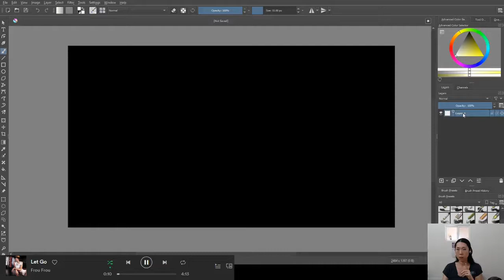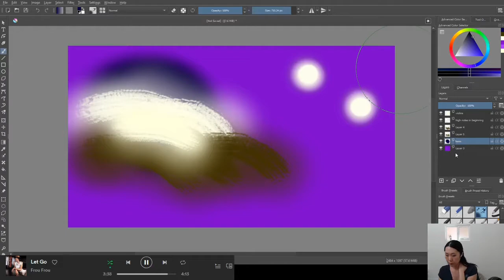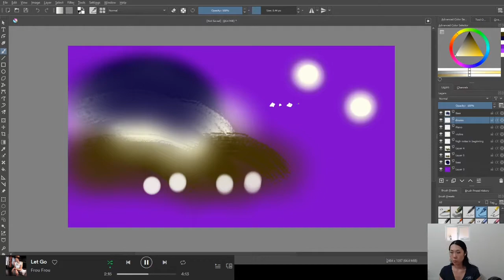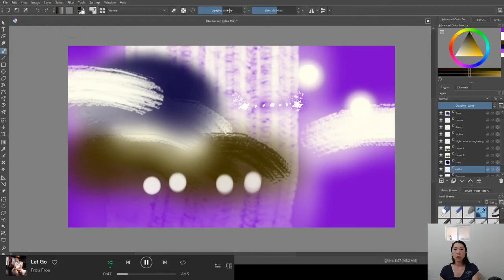Synesthesia | "Let Go" by FROU FROU | Chromesthetic Art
This drawing is a compilation of different elements throughout the song.  Songs are visually very dynamic with moving objects that can change color, shape, texture, size, and spatial location.

Hi!  I have chromesthesia, which means that I can see sounds.  I started out on Twitch to share a little bit of how I experience music.  This is a past recording of one of my livestreams.  If you have any song requests that you'd like to see me draw, let me know!